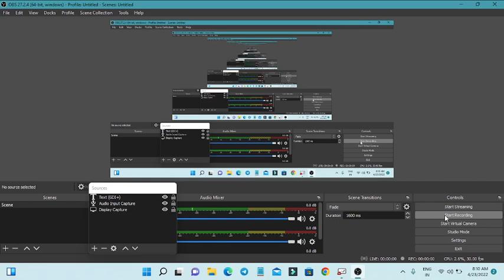DIRECT METHOD PART 2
TEACHING METHOD (DIRECT METHOD) BY T.C NAGIYA SIR
THIS TOPIC IS VERY USEFUL FOR SECOND GRADE TEACHER REET AND CTET HTET UPTET